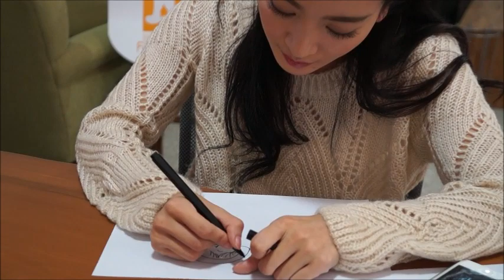《花非花霧非霧》女主角李晟畫Q版葉凡、齊飛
《花非花霧非霧》女主角李晟接受「Fanily 分享你」專訪，現場畫Q版葉凡、齊飛。
更多《花非花霧非霧》精彩內容，請看「Fanily 分享你 花非花霧非霧頻道」。